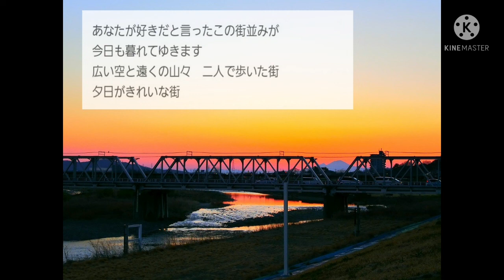森高千里 渡良瀬橋 🎙️cover